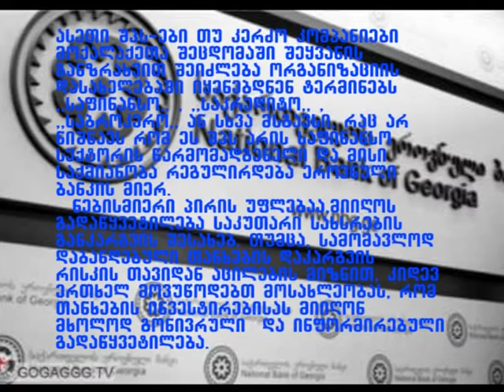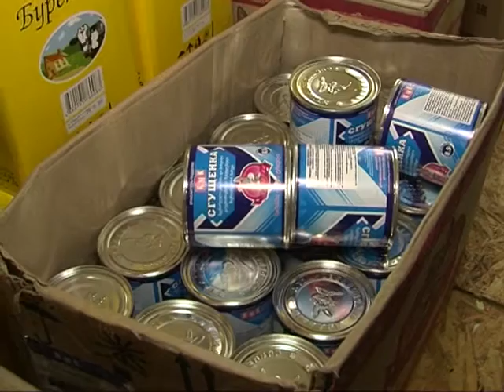speqtri 06 01 2017